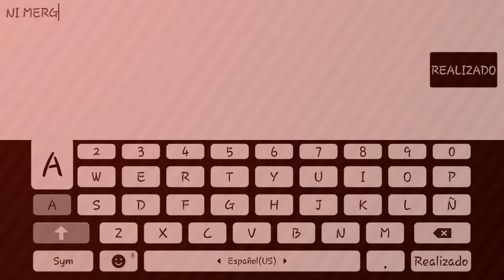EL NI MERGAS VUELVE//PARTIDAS SOLITARIAS #6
Cada like vale mas que una edicion :)

A por los 0.7k si podemos :D

PREGUNTAS FRECUENTES:

-CUANTOS AÑOS TIENES?= 15 7u7

-CON QUE GRABAS?= CON AZSR ( ͡° ͜ʖ ͡°)

-CON QUE EDITAS?= CON POWER DIRECTOR
   Y KINEMASTER  :3